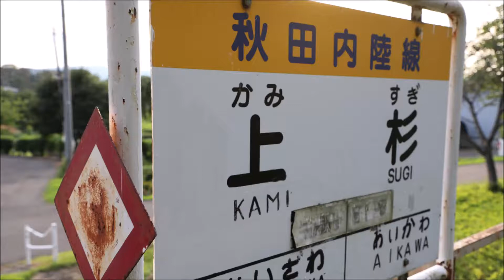【秋田内陸縦貫鉄道・秋田内陸線】列車がまいりまして出発します【上杉駅】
隣の立派な建物が駅かと思いきや
こちらが駅でした。

すいません・・・私乗りません・・・